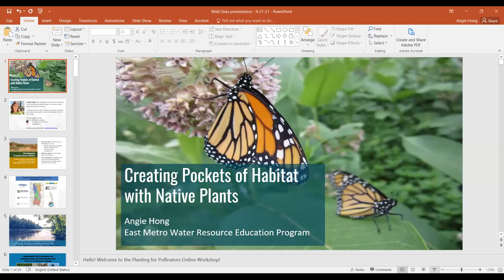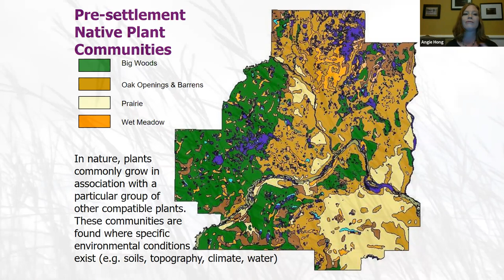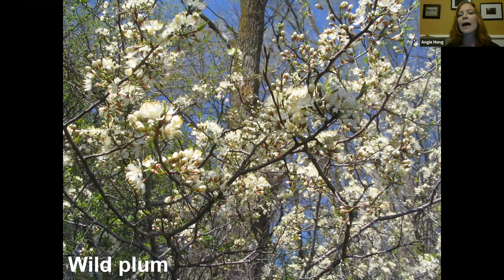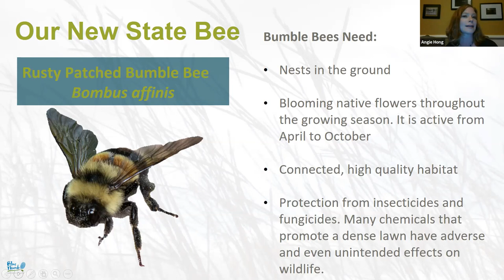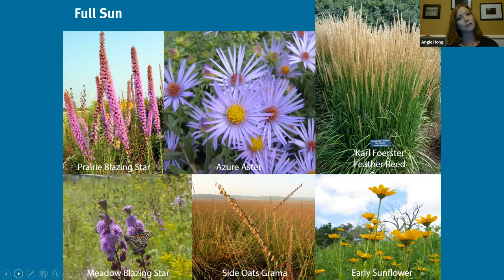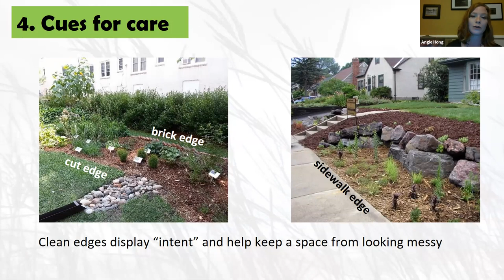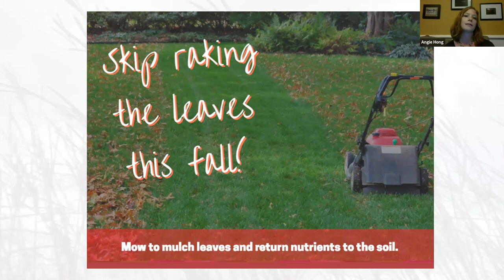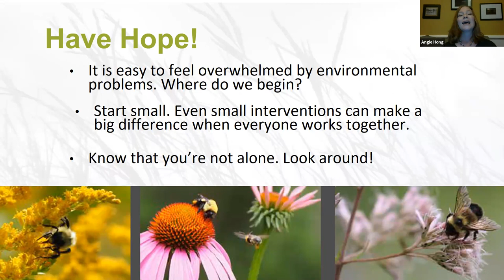Angie Hong - Creating Pockets of Habitat with Native Plants | Monthly Presentation Sep 2021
Learn how to create and nurture habitat on your land to support wildlife and protect local water resources. During this presentation, Angie Hong will discuss:
• Which trees and shrubs are best for birds
• How to enhance existing gardens to provide nectar for pollinators
• “Cues for Care” to give your native gardens better curb appeal; and
Resources to help you get started